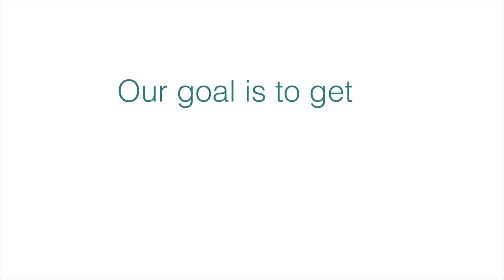Inclusive Employment is Good for Business!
Australian employers of all sizes, use atWork Australia to help fill their talent and recruitment needs.

And we can help you too.